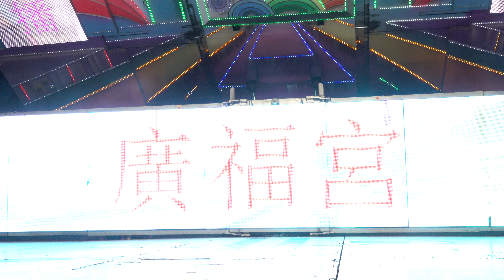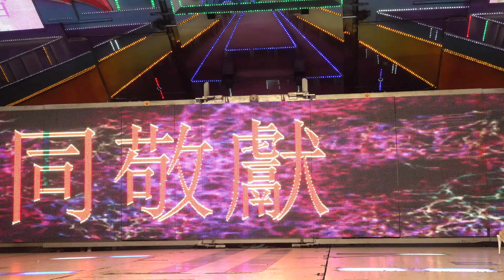西螺廣福宮老大駐駕西螺社口福天宮敬神晚會(17)rorojes